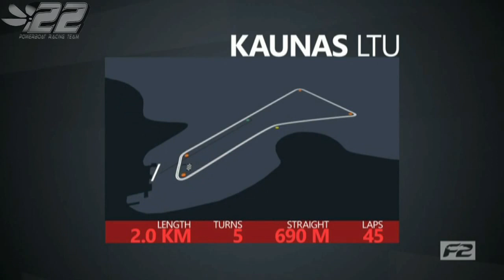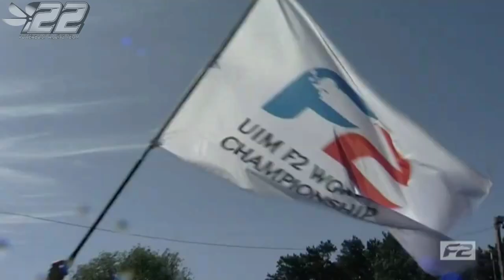2019.30 - KAUNAS Lithuanie - F2 WC 2019 - powerboat.free.fr - SC POWERBOAT RACING #22